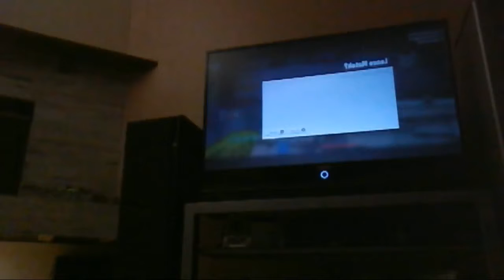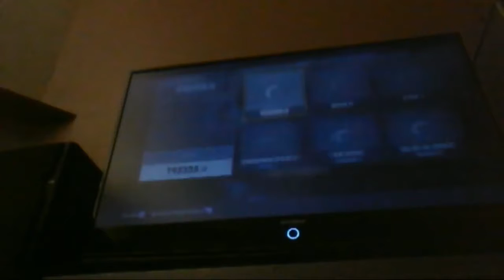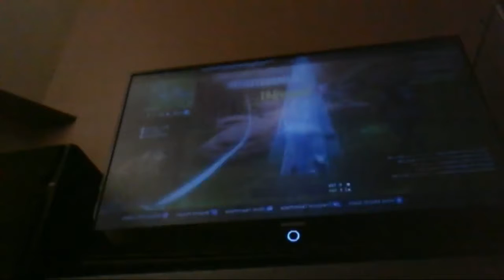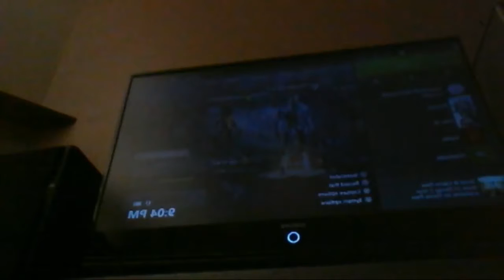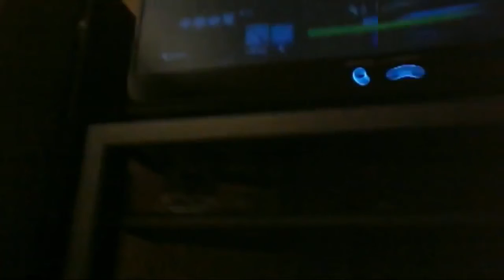Fortnite With Homies